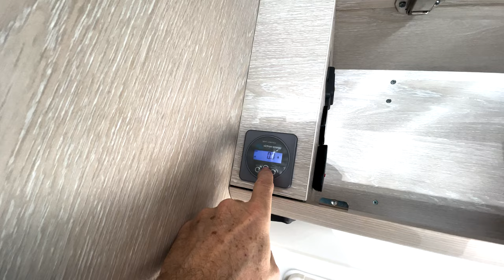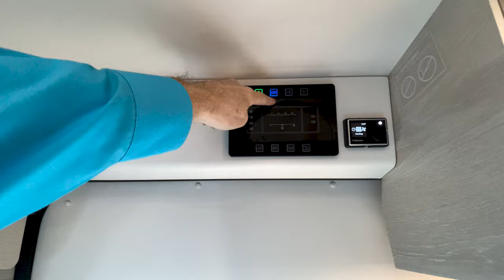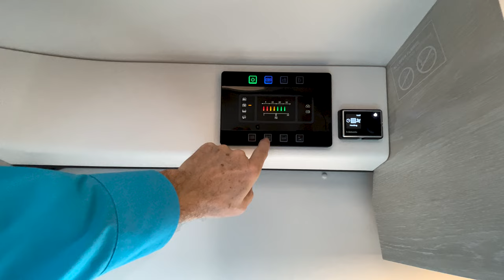Van Tourne Mobil en version 6.4 avec ses lits jumeaux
Ce Van Tourne Mobil en version 6.4 avec ses lits jumeaux fait partie d'une nouvelle génération de fourgons qui sont plutôt premium.

⚡MON BONUS GRATUIT qui donne accès à des vidéos en avant-première,

▬▬▬▬▬▬▬▬▬▬▬▬▬ VIDÉOS ASSOCIÉES ▬▬▬▬▬▬▬▬▬▬▬▬▬

00:00 - Présentation de la vidéo
00:50 - Explication de la chaîne
02:26 - Données techniques
08:27 - L’extérieur
13:49 - Derrière les portes
20:00 - Le lit dinette
23:29 - L’intérieur
26:03 - Le salon
32:48 - La cuisine
38:18 - La chambre à coucher
42:27 - La salle d’eau
44:50 - La conclusion
51:54 - Le prix
52:53 - D’autres vidéos